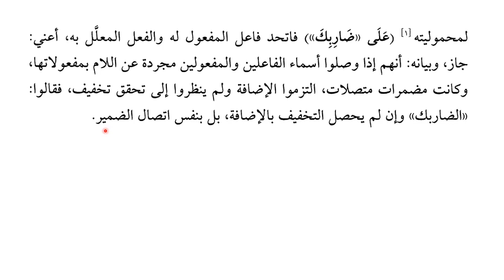شرح ملا جامی، سبق: 220/واما لانہ قاسہ/220:Sharha Mulla Jami Lesson